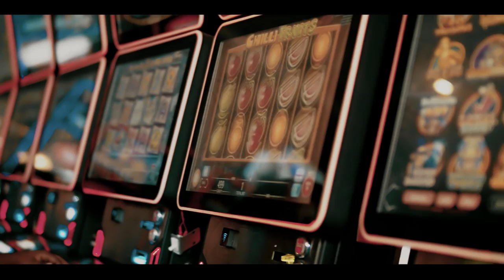MEEME YANGE official HD VIDEO Out